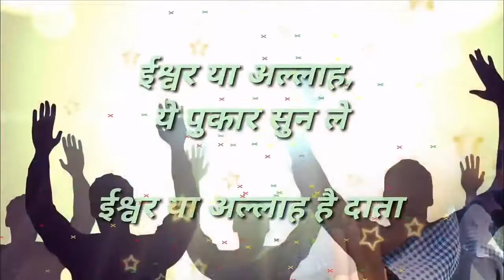एक तु ही भरोसा Ek tu Hi Bharosa Status Song